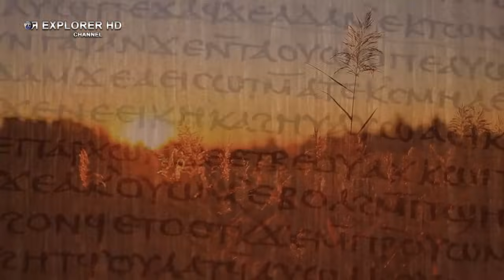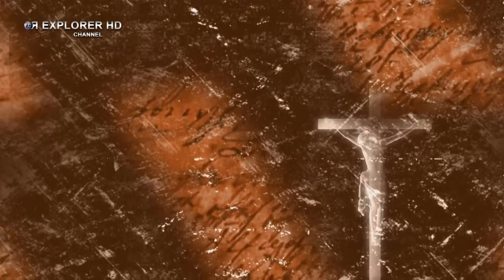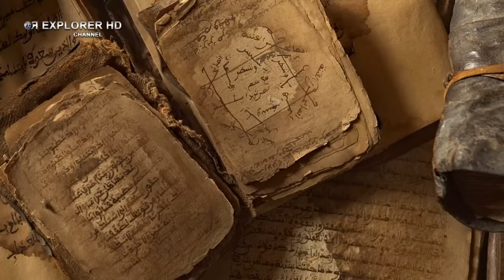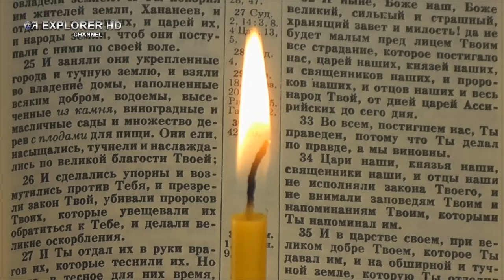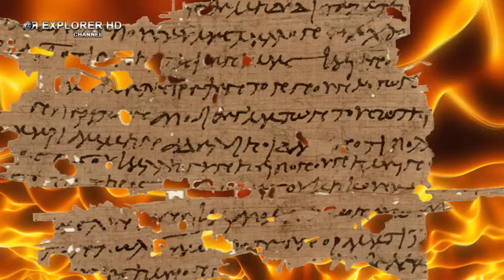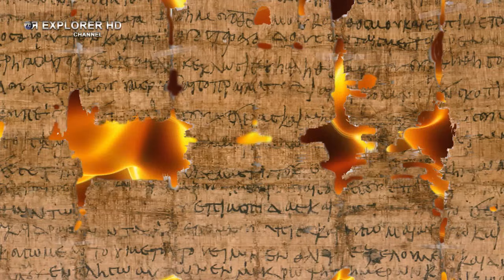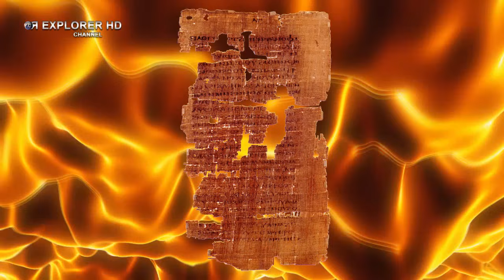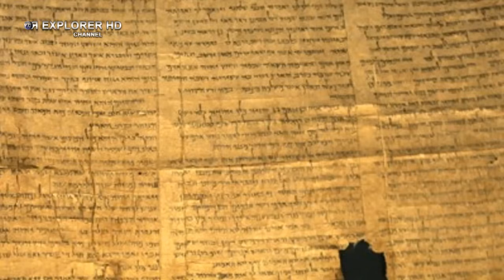СЕКРЕТЫ БИБЛИИ. ЗАГАДКА УТРАЧЕННЫХ ЕВАНГЕЛИЙ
Из Нового Завета Библии мы знаем о четырех Евангелиях. Археологи и историки  говорят о том что их гораздо  больше, и все они были спрятаны или запрещены ранней церковью. О чем говорят утраченные и не так давно найденные писания? И почему церковь на протяжении веков запрещала их? Ответы на эти и другие вопросы вы узнаете досмотрев фильм до конца...

Композиция "Lost In The Forest" принадлежит исполнителю Doug Maxwell/Media Right Productions. Лицензия: Creative Commons.